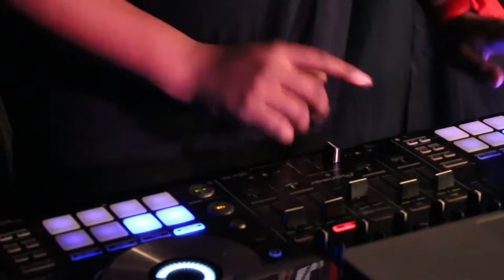Candy Fresh - Episode #3 - Trailer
Here is another trailer of the Sweetest Show in the Twin Cities, CANDY FRESH!!  For this episode, our guests are, Chris Pham, Amber Gay, Vie Boheme, Mike De'Cole with Anjanie the Artist.  Our Hosts are Sanni Brown, Guest Host A Comeaux, featuring Shed G as our Audience Host.  Don't miss another great episode of Candy Fresh, coming soon!